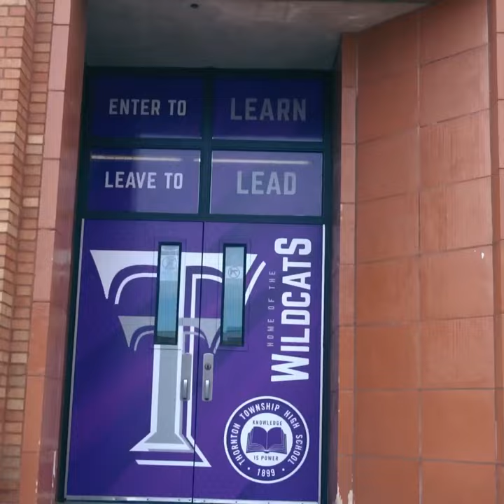TTHS New Look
Thornton Township High School in Harvey unveils a new look.